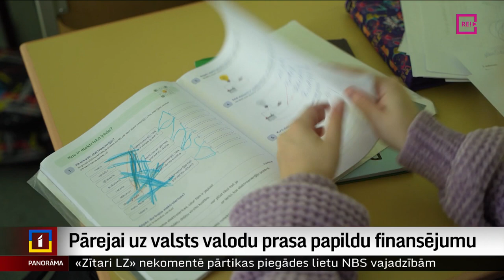Pārejai uz valsts valodu prasa papildu finansējumu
Daugavpilī pārejai uz mācībām valsts valodā nepieciešams papildu finansējums. Tā uzskata pašvaldības Izglītības pārvaldē, kur kopš pagājušās vasaras nācās izbeigt darba attiecības ar vairāk nekā 30 pedagogiem, jo viņu latviešu valodas zināšanas ir nepietiekamas. Turpina Dinija Jemeļjanova.